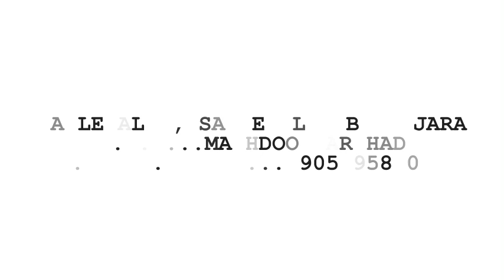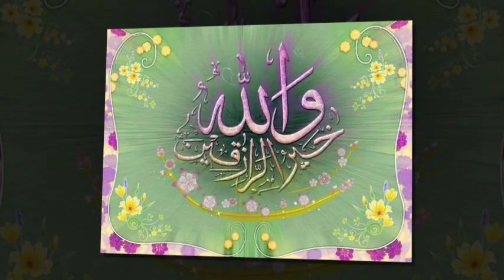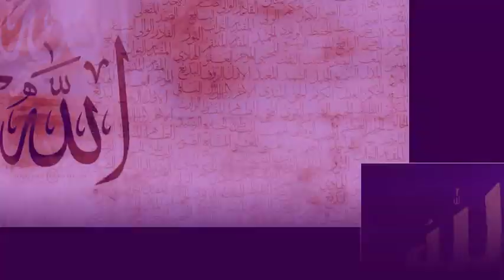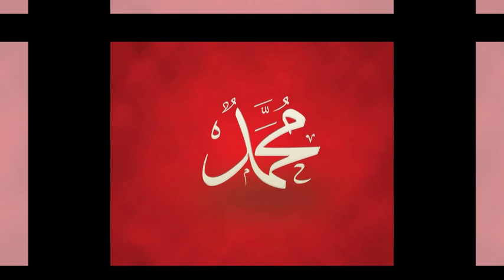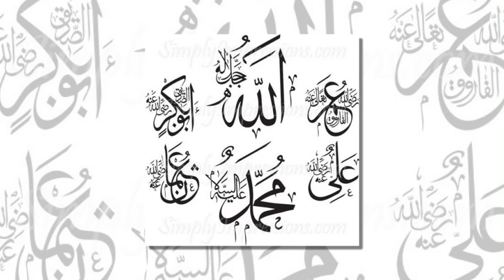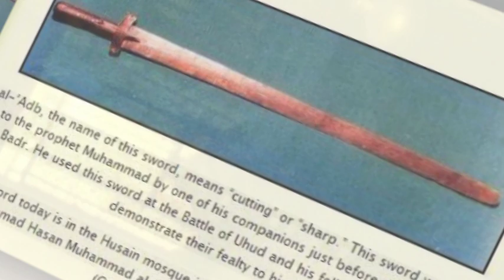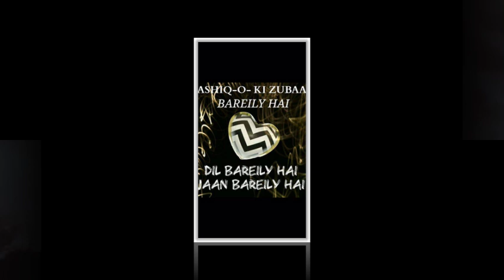सल्ले अला सल्ले अला बोलो ज़रा☆Makhdoom Arshad Kalkattavi#2019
Aside :-Reuploader and Copycaters of This Vedio Will be Suffered , Resulting His/Her Channel might be shut down…for best practice kindly upload your own and original

HABIBULLAH FAIZI DOT COM Presents The Full Hd 1080p Sunni Barelvi Official Naat Collection 2018

Please Wait For The New Upcoming Naats IN 2018 : Habibullah Faizi, Asad Iqbal, Nadeem Raza Faizi , Shamim Faizi ,Dilbar Shahi , , ,Dilkash Ranchvi ,Mubarak Hussain Mubarak ,Zaman Kalkattavi ,Naseem Shahar Gayavi , Ziya Yazdani ,Tahir Raza Rampuri ,Shoaib Raza ,Khwaja Gulam Sarwar ,Sandal Jalalpuri,Taj Raza Aurangabadi,Gulam Rabbani, and Young Talents